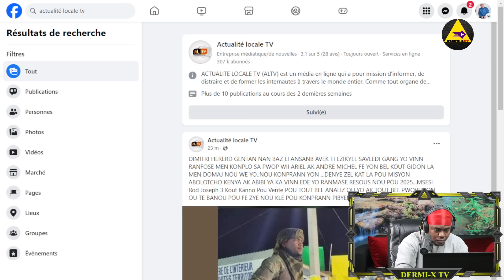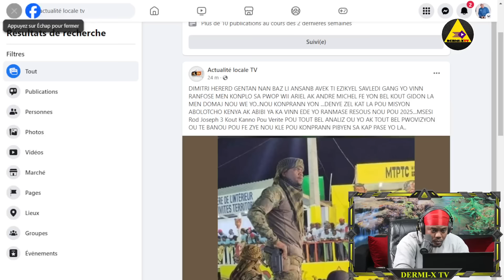MEN KOMAN BANDI IZO, BABEKYOU, VITELOM AK LOT BANDI YO KRAZE PENITANSYE NASYONAL